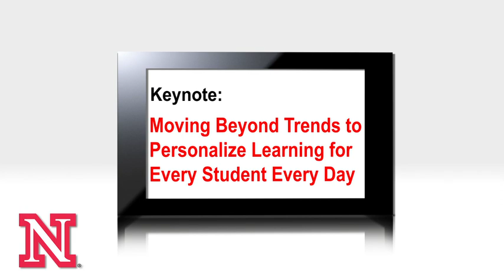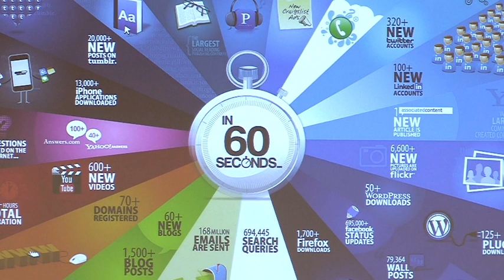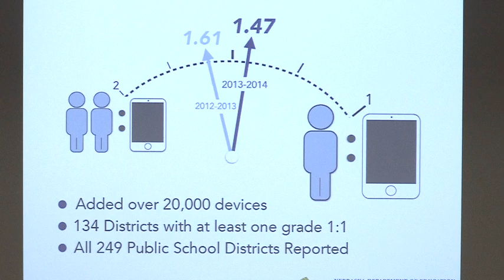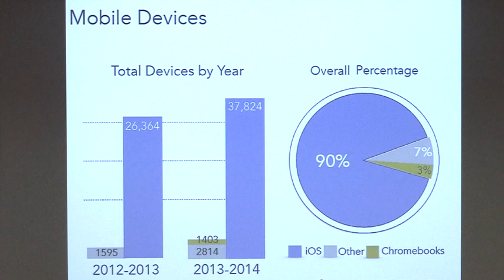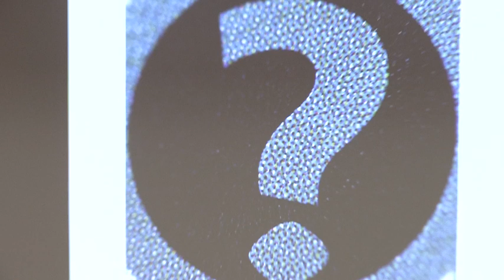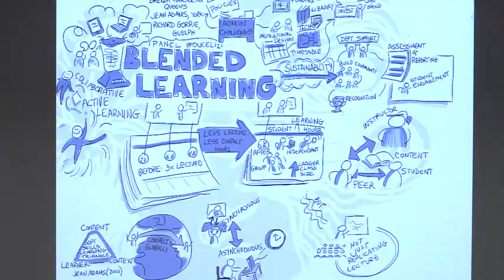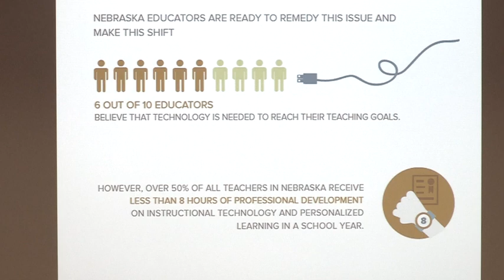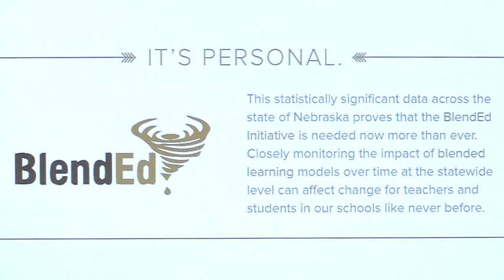Tech Edge Conference 12: Moving Beyond Trends to Personalized Learning for Every Student Every Day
Kristina Peters
Moving Beyond Trends to Personalized Learning for Every Student Every Day
University of Nebraska-Lincoln (UNL), College of Education and Human Sciences (CEHS),
Tech Edge